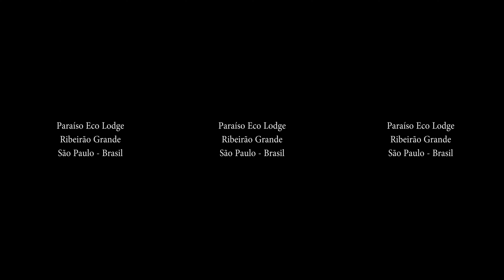Paraíso Eco Lodge - Módulo Ásia - Ribeirão Grande - SP - Brasil COMER. DORMIR. VIAJAR.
A Paraíso Eco Lodge é um daqueles lugares que despertam amor à primeira vista e encantam com o passar dos dias através da natureza que se expressa em cores e sons, confira em detalhes tudo o que vivemos por lá:

Imaginar que alguém conseguiu criar um empreendimento tão impressionante e completo no meio de 17 milhões de metros quadrados de mata Atlântica preservada é no mínimo uma inspiradora aula de empreendedorismo.

Começamos nossa avaliação falando que esta não é uma "pousada comum", muito menos um "hotel 5 estrelas", este é um recanto na mata que privilegia a tranquilidade, a discrição, a contemplação de obras de arte e belezas da natureza com acesso super restrito à telefones celulares e internet, portanto, dispa-se de todas as "superficialidades e frescuras do dia a dia" e prepare-se passar um período de paz e autoconhecimento em uma das hospedagens mais interessantes do Brasil.